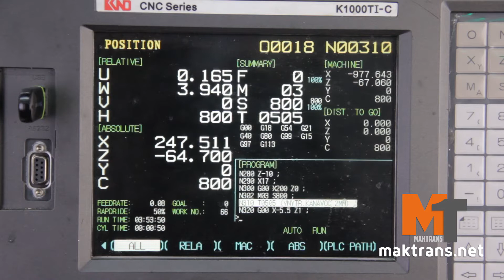Oversized TCC Lube Regulator Plunger Sleeve Manufacture JF017E | RE0F10E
It is necessary to use a reamer in order to install a valve: